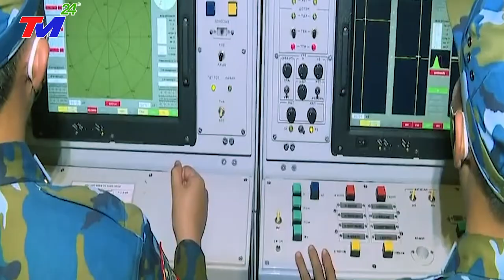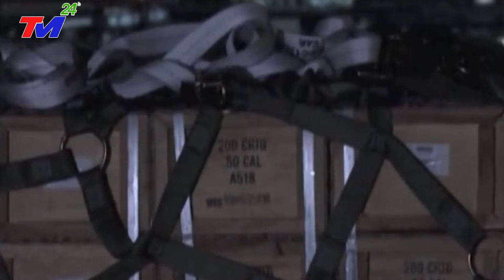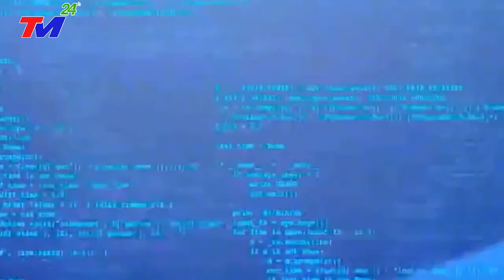Trung Quốc Tái Mặt! Khi Việt Nam Mua 3 Tổ Hợp Tên Lửa Barak-8 Israel Có Sức Mạnh Vượt Trội S-300 Nga